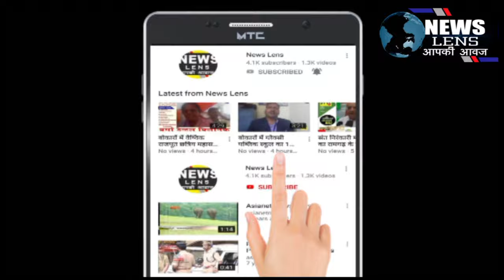रोटरी सेंट्रल रामगढ़ के 3250 का दसवां इंस्टॉलेशन सेरेमनी का आयोजन किया गया